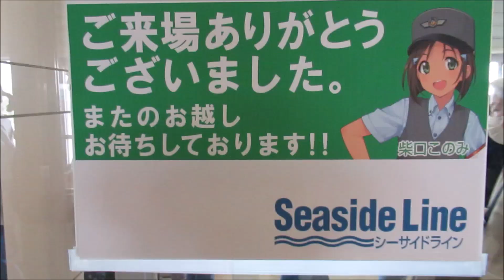シーサイドライン・フェスタ2024